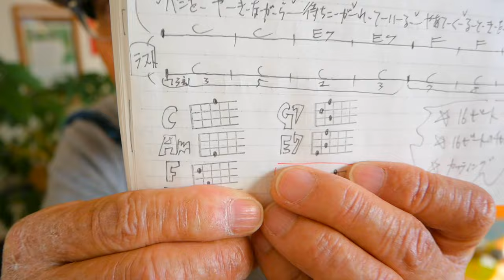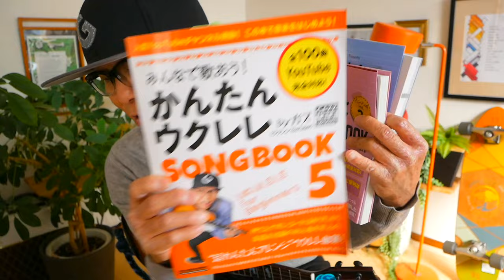世界の終わり / THEE MICHELLE GUN ELEPHANT（チバユウスケさんありがとう！）【ウクレレかんたんコード&レッスン】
・初心者Ver 3:33　・かっこいいVer  23:25

12月9日～10日は大阪ららぽーと和泉でG-Labo POPUPショップ開催！